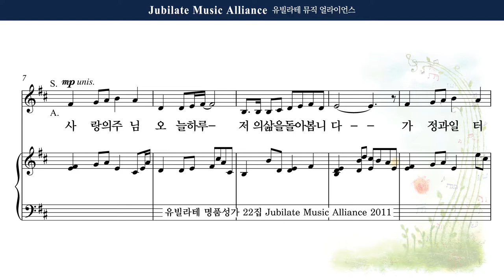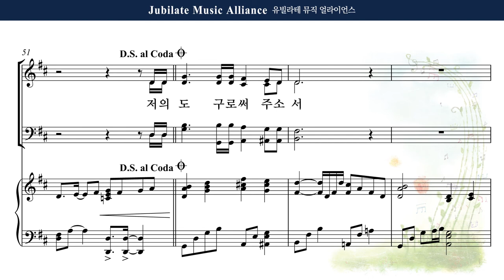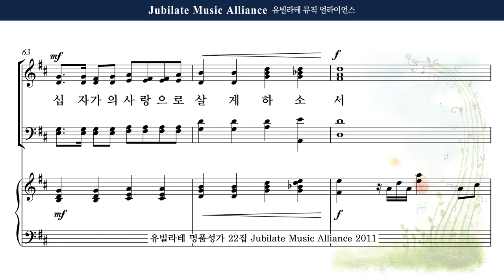[유빌라테 22집] 17. 최기욱 - 십자가 묵상 Tenor